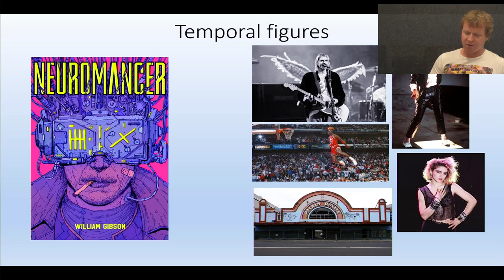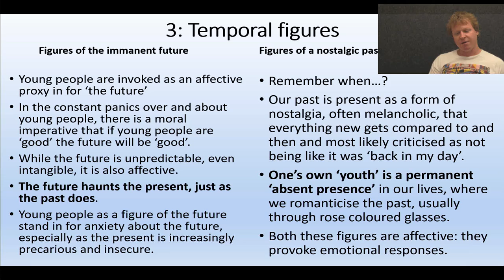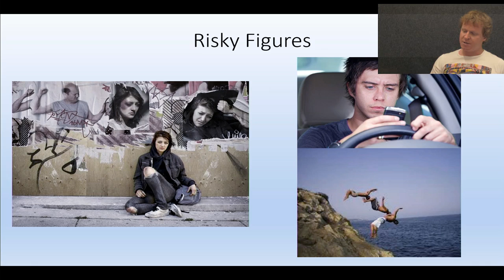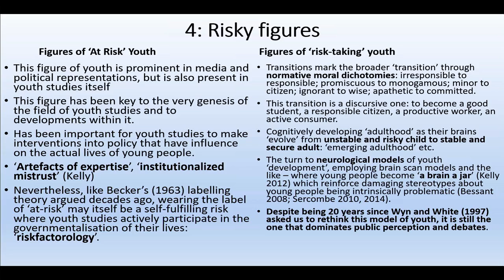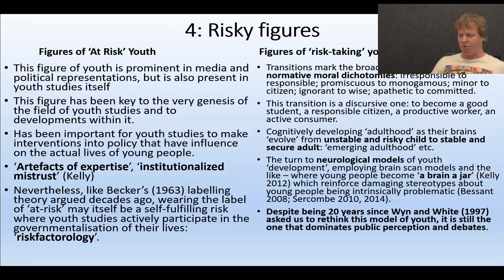Lecture 2 3 temporal and risky figures